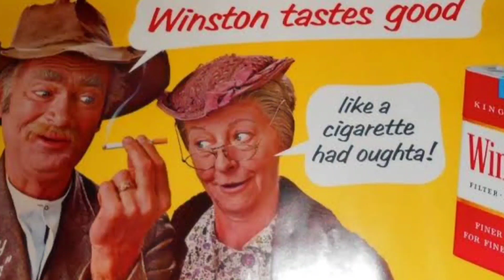"The Beverly Hillbillies" Theme Song Once Had Verses Promoting Cigarettes And Cereal